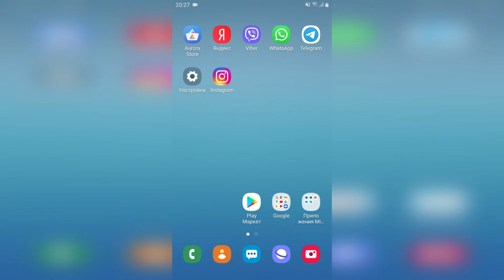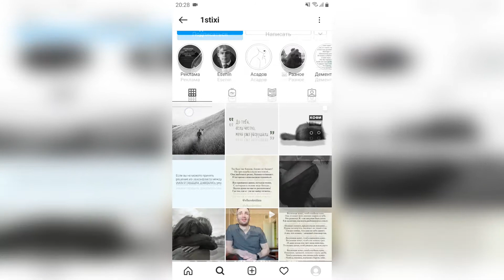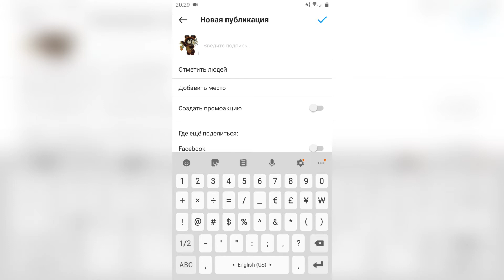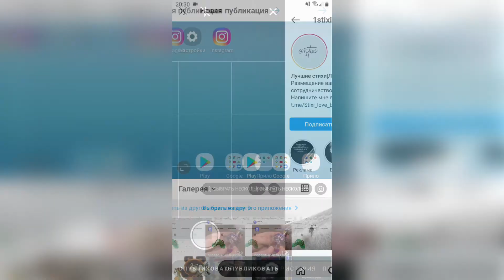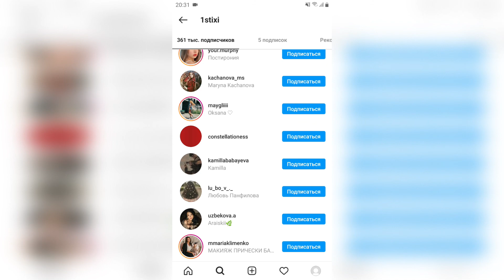Как продвигать инстаграм самостоятельно бесплатно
Приветствую вас на моём канале, сегодня хочу подробно разобрать момент, Как продвигать инстаграм самостоятельно бесплатно. Сделать это можно абсолютно бесплатно и без вложений.